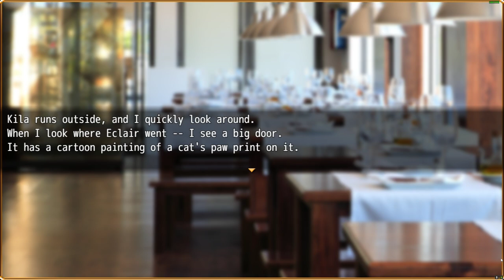The Sweetest Maid in the World- MajorMinor #4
Kila and our MC head to a famous Maid Cafe in a new episode of MajorMinor!